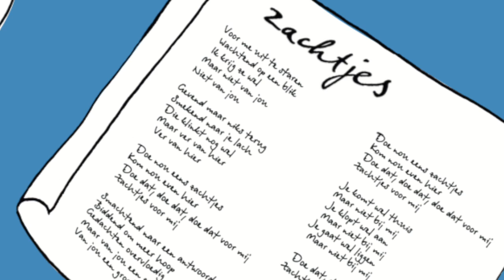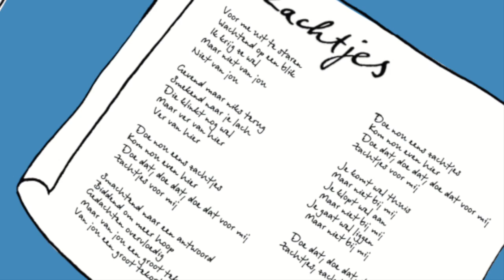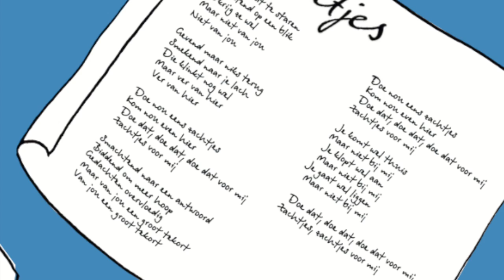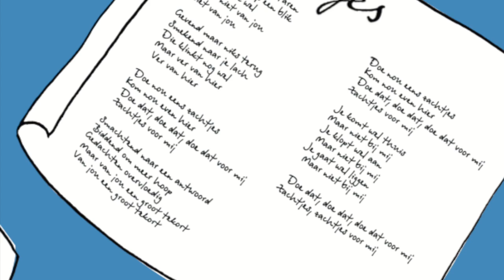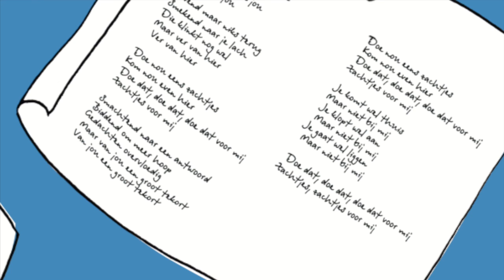7. Zachtjes - Emma Lou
Tekst en muziek - Emma Lou
Zang, viool, ukelele - Emma Lou
Drums, percussie, achtergrondzang - Robin Brinkman
Basgitaar, contrabas - Jonathan Spruyt
Piano, toetsen - Jelmer van der Sluis
Elektrisch en akoestisch gitaar, achtergrondzang - Mark Schimmel
Akoestisch gitaar 'Weet je' - Jouke Westerhof
Cello - Jonas Pap
Trompet - Jan Willem te Kiefte
Trombone - Hein Jan van Vilsteren

Productie - Emma Lou en Gert Paalvast
Opnames - Gert Paalvast (Just for the Record - Music Recording)
Opnames piano - Thijs Borsten
Opname strijkers - Jonas Pap
Mixage - Erik Verweij
Mastering - Alex Geurink
Illustraties - Mai Flesseman
Grafisch vormgeving - Ard Hunnersen
Foto - Annemoon van Hemel